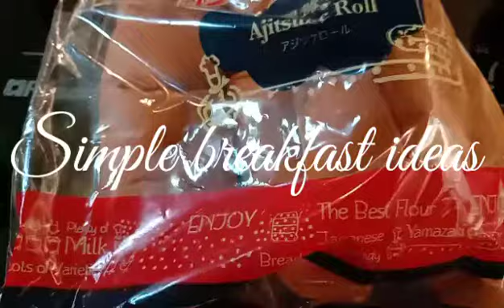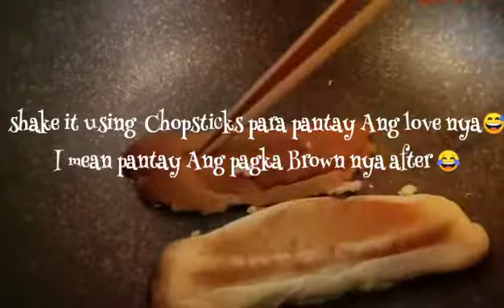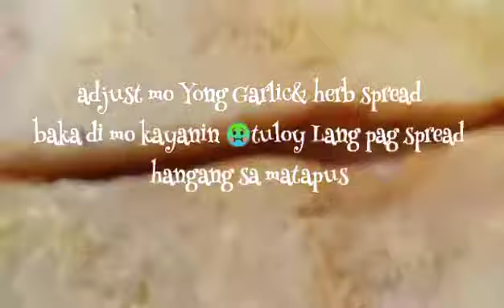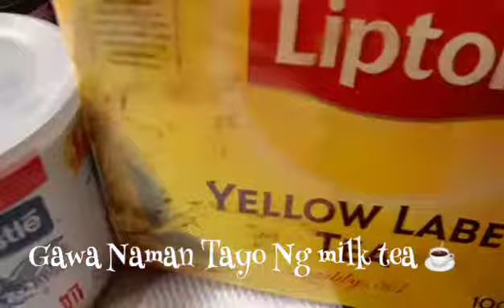How to make simple Breakfast/ANEW ART